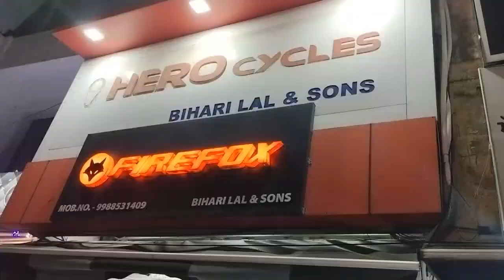🌹आज अचानक से 🏫दोस्तो ने दावा बोल दिया घर पे 😜 रूचिका की नई साइकिल 💃